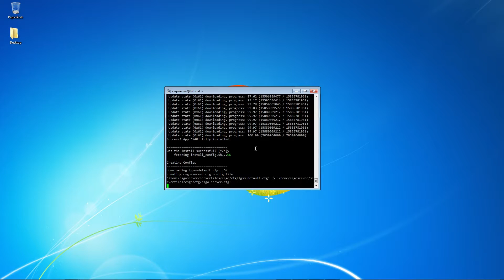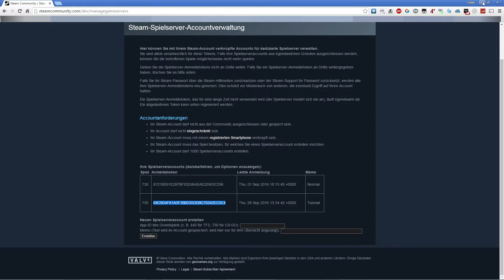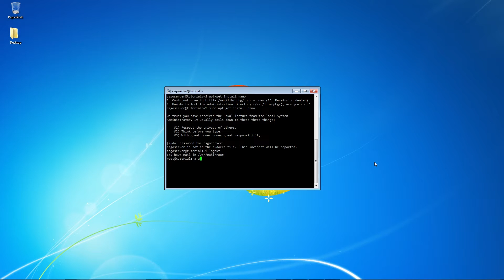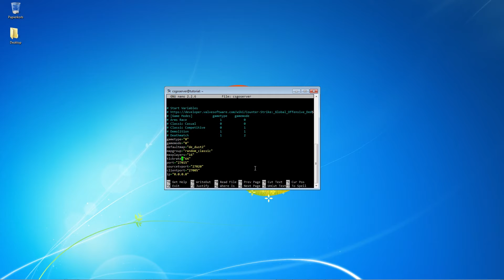CS:GO | Server erstellen auf Linux | Linux Tutorial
Befehle / Commands

Bei Problemen könnt ihr gerne einen Kommentar da lassen.